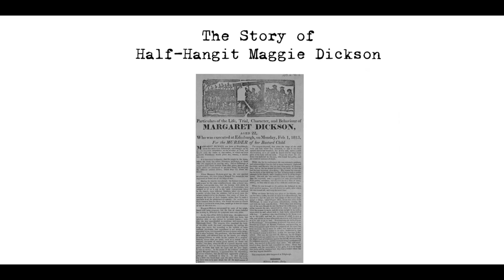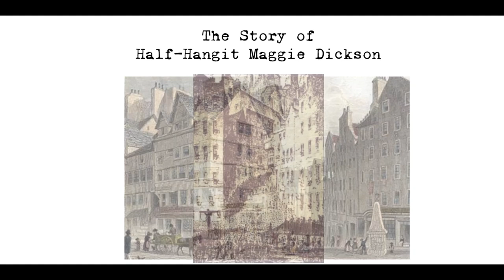The Story of Half-Hangit Maggie Dickson